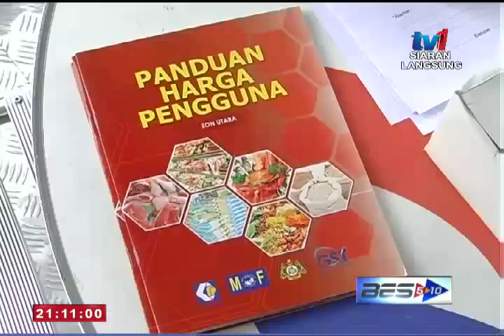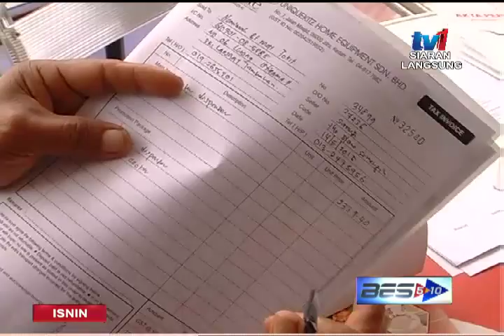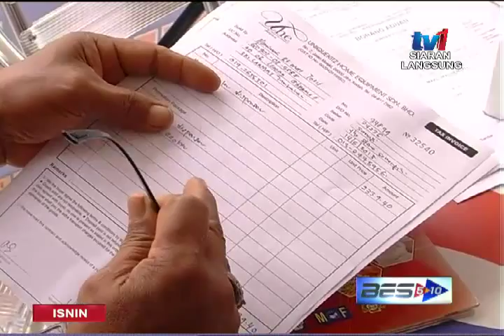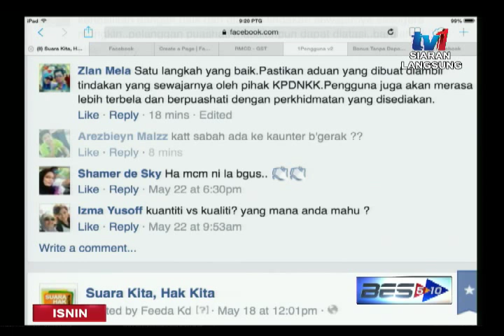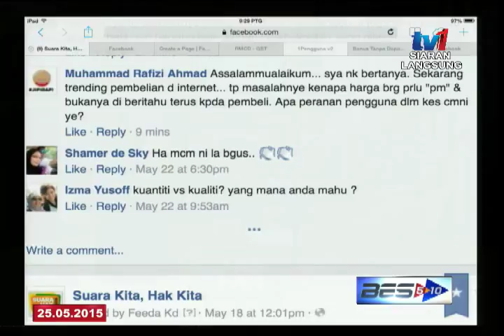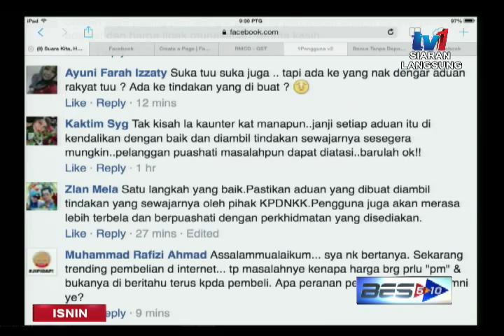SUARA KITA HAK KITA - MENGADU DI MANA-MANA [KPDNKK ] [25 MEI 2015]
Bersama tetamu - Norashiken Ishak - Pengarah bahagian Gerakan Kepenggunaan [KPDNKK]